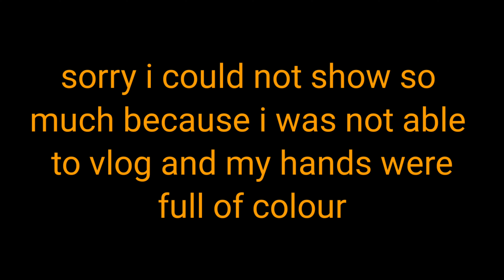Pura pink colour ka ban gaya holi khel kar😂😂